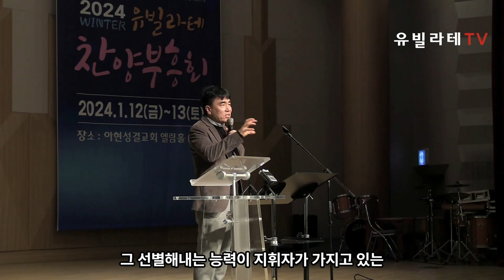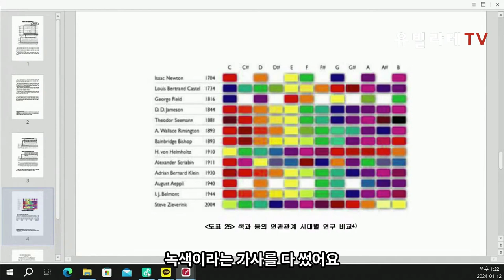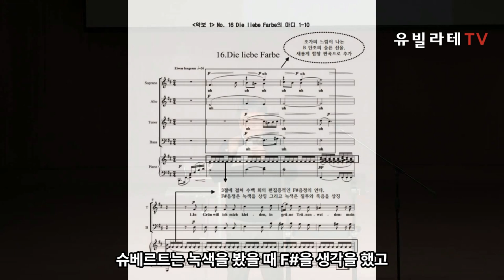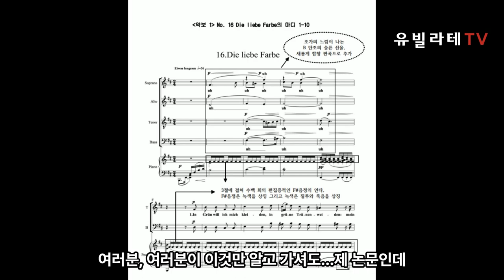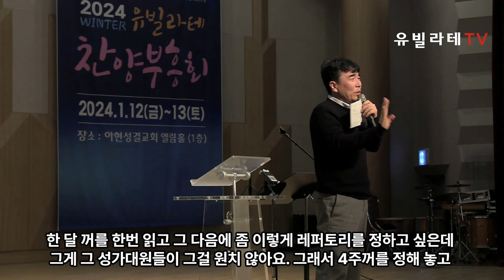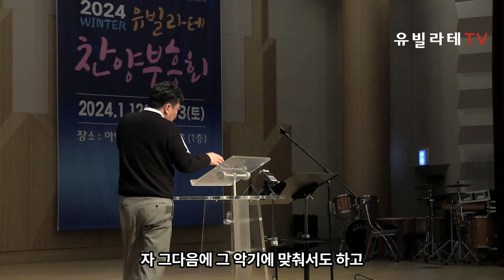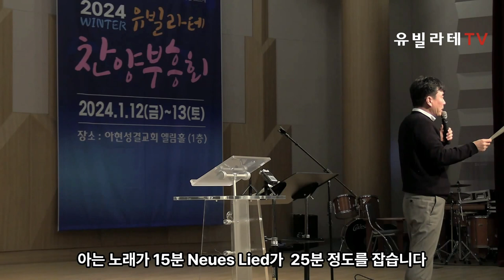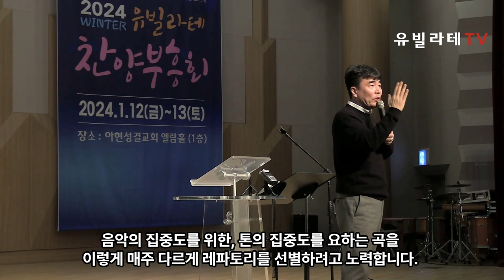[2024 유빌라테 겨울 찬양 부흥회] 김철 지휘자의 성공적인 연습을 위한 지휘자들의 첫걸음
[2024 겨울 찬양부흥회]

1월 12일 첫째날, 김철 교수님 (전주 시립합창단 5대 예술감독 겸 상임지휘자)의
"효과적인 찬양대 연습을 위한 리허설 플랜 만들기" 강의 실황입니다.